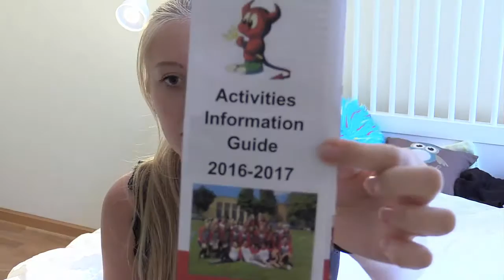Freshmen Orientation Day :)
Hi, ich bin Cilli :)
Am 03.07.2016 bin ich mit meiner Familie in einen Vorort von Chicago gezogen. Wir haben so gut wie alles zurückgelassen und leben hier nun das typisch amerikanische Leben.
Auf meinem Kanal erwarten euch viele verschiedene Videos über die wunderschöne Gegend hier, meine High School, unsere Appartementanlage, Challenges, Videos mit Freunden und Follow me arounds. Hinterlasst mir gerne ein Abo und seid dabei!